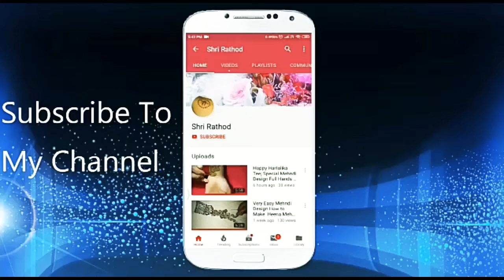Beautiful Back Hands New Mehndi Design Very Simple and Easy. खुबसुरत और आसान मेहंदी डिजाइन!